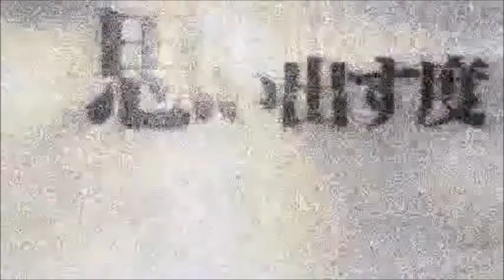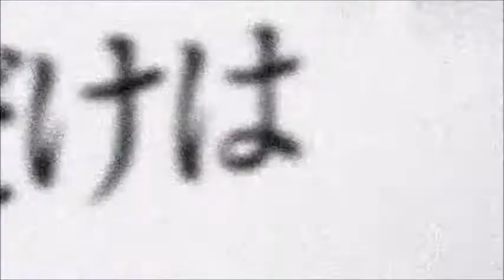【Aya】The Disappearance of Hatsune Miku -DEAD END- 【Full Eng /Jap Cover】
Woop owo! My Birthday is in 25 days, so excited!!
I shall be 14!!
Finally, I did a full cover. After ages contemplating... I sang and uploaded this song... AGAIN.
My face is exhausted.
Credits:
Kakeru / Ks-product.com
Vocals:
Aya -Me-
-I promise this isn't sped up! ^^ Just practice is all!-
Lyrics arrangement:
CosMo / Rachie
Original PV:

Next up on my to do...
A multi language version of this song.. Oh goodness.
Happy November!
Don't forget to request an MMD or song Cover!
Wanna contribute to this video?
Feel free to add Subtitles!
Link will be in the comments!

Arigatou, Soshite, Sayonara~...
-Application has encountered a CRITICAL error.-
-Uninstalling. -